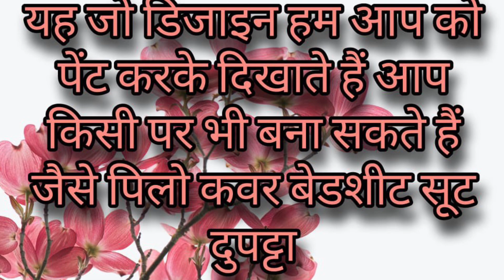सुंदर पर्पल फूल बनाते हैं